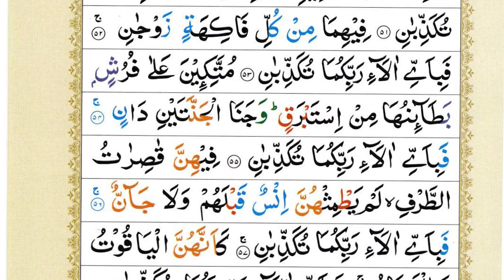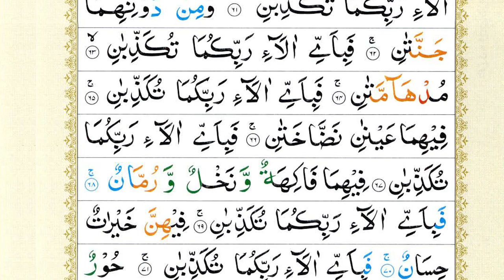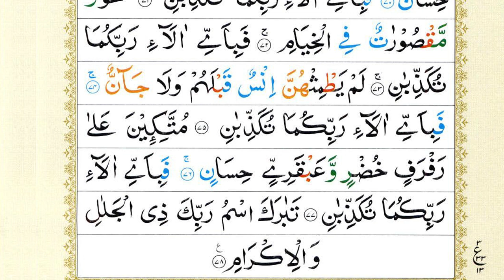Surah Ar-Rehman Full | Sheikh Abu Zaka (HD) | سورة الرحمان | Surah Rahman With Text | Quran Epi 253